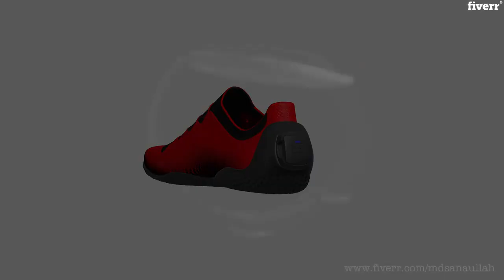3D Product Animation - do 3d exploded view assembly animation in full HD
Link to this gig:
This is the best 3D Product Animation Service on the internet
do 3d exploded view assembly animation in full HD
7 years of experience for any kind of Industrial products Design and visualization. with this Gig, I'm providing some attractive package for your products successful marketing.
- 360 degree visualization as video animation
- 360 degree Interactive HTML file with animation to place on your website, customer will be able to see products all sides directly in website by just dragging mouse.
- Assembly and Exploded Animation video for presentation. You will get Service for:
- Manufacturing
- 3D Printing
- Film & Video
- Medical
- Automotive
- Furniture
Hope it will be a nice starting with you.
Hi There, This is Mohammod Sanaullah with 8 years of experience as freelance 3D Visualizer & Motion Graphic Designer. Experienced for any types of Arch. & Industrial 3D Design for web & Print, Animation and Motion Graphics, AR/VR. Detailed 3D Model & Photo-realistic rendered image output is GUARANTEED. !! Please discuss Before Order !!
 is it mandatory to contact first before order?, Yes sir, it is. nso that I can get all your requirement before order and can give you an appropriate pricing for your products., Are those prices on package will remain same?, No sir, Pricing depends on your product and requirement. npackage prices are basic price. your products price can be more less or more but it depends on your requirement., Do I need to provide 3D Model?, If you can will be good. nbut if you don't have, you may need to consider extra price for Modeling your products. Animation comes after modeling.